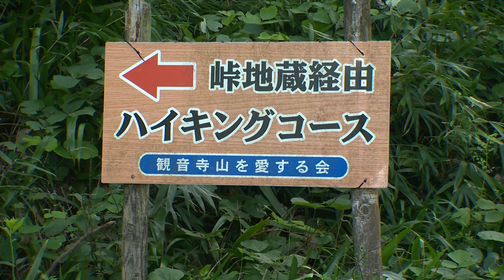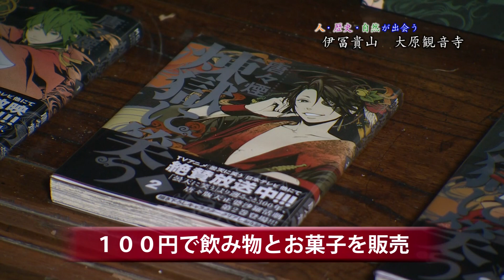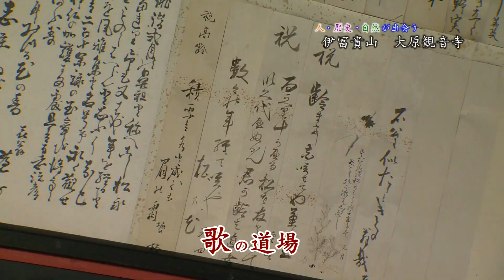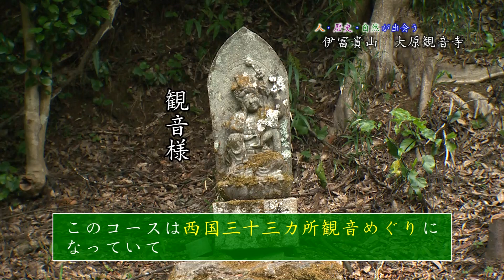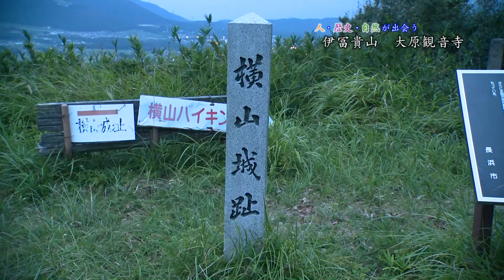人・歴史・自然が出会う 伊冨貴山 大原観音寺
説明「人・歴史・自然が出会う　伊冨貴山　大原観音寺」（平成30年）
伊吹山テレビ平成30年10月5日号特集